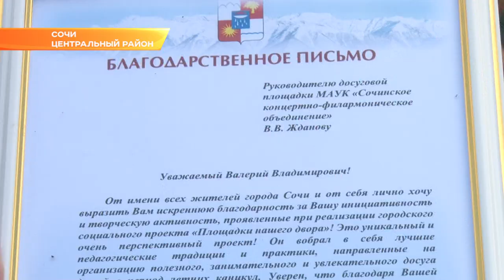В Сочи организованным летним отдыхом охватили более 60 тысяч детей. Новости Эфкате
Итоги летней кампании подвели накануне — каникулы проводили большим фестивалем «Лето на отлично».

На площади Флага развернулась выставка самых интересных активностей, которые предлагали школьникам на каникулах на «Площадках нашего двора». Это музей занимательной науки, здоровья, творческие мастерские и спортивные турниры. Все лето в Сочи работали 147 «Площадок нашего двора». Школьные дворы и дворы многоэтажек стали настоящим центром притяжения детворы. Там для них работали аниматоры и волонтеры — развлекали детей и учили чему-то новому. На площадке на Лысой горе, например, юных сочинцев приобщали к искусству — показывали спектакли и театральные постановки. Именно эту площадку по итогам лета отметили как лучшую, организованную управлением культуры.